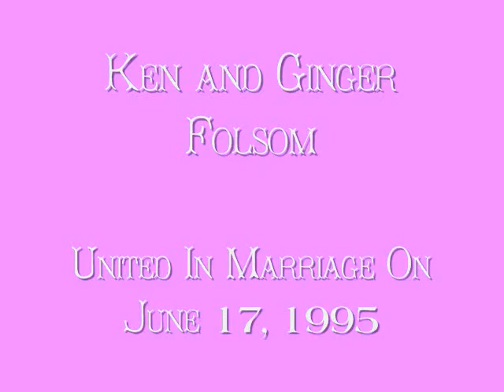Ken and Ginger's wedding video 0001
Wedding album for my friends, Ken and Ginger Folsom, married on June 17, 1995.